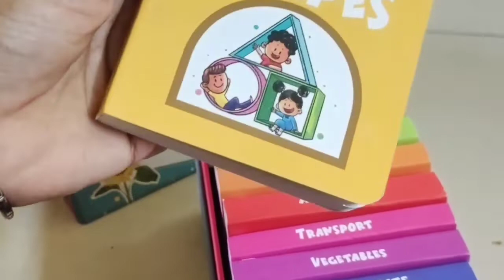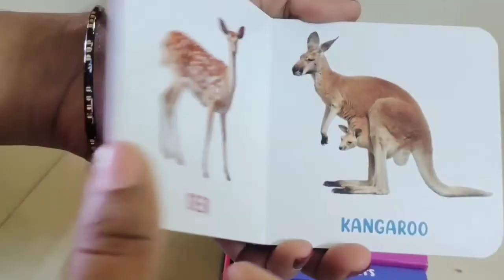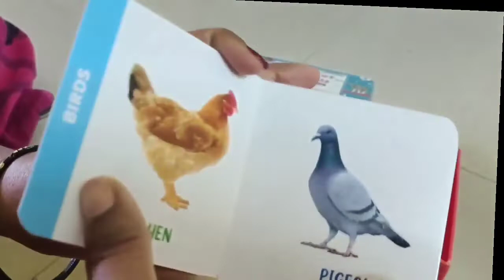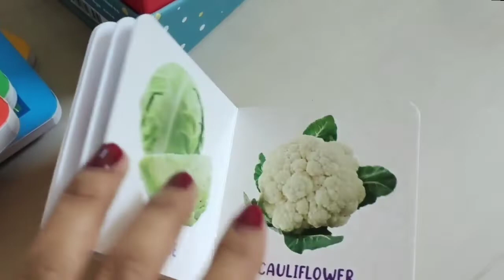Best kids book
My First Library Box Set of 10 Board Books for Kids | Complete Learning Library Kids Book of Alphabet, Numbers, Colours, Fruits and More for Children Gift Set